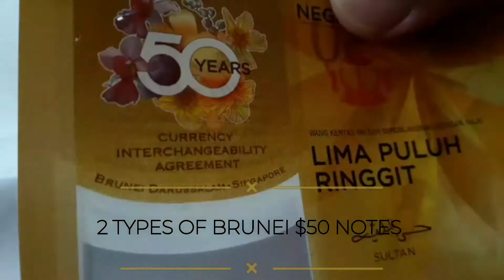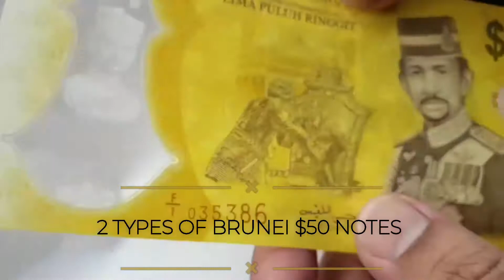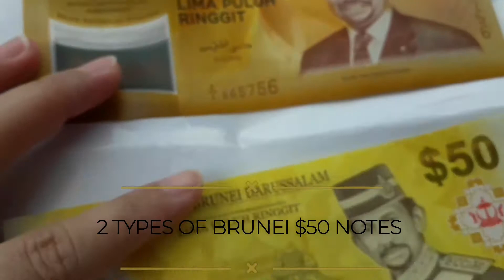WHY BRUNEI HAVE 2 TYPES OF $50 NOTES | WHAT'S THEIR DIFFERENCES? | ARE THEY HAVE THE SAME VALUE?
🙋🏻‍♀️Hi! Thank you for coming and giving your time to watch our video. We really appreciate it!🥰

And for those of you whose 'NEW' in our channel & want to be part of our journey here in Youtube, Please don't forget to👍LIKE, SHARE & 🔔SUBSCRIBE & don't forget to HIT the notification 🔔bell (choose ALL) for more updates of our videos!✌🏼😉

In todays video:

2 TYPES OF BRUNEI $50 NOTES & WHAT'S THEIR DIFFERENCES?!

*This video is to give you some information about the 2 types of Brunei $50 notes and what's their differences.

And kindly leave your comment in the comment section below!